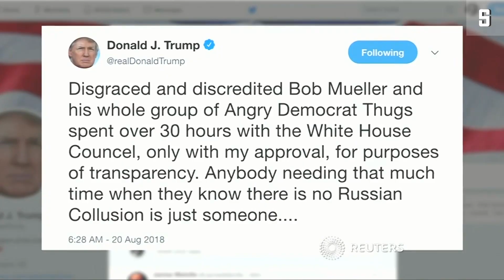Russland-Ermittlungen: Trump scheut Aussage unter Eid | DER SPIEGEL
US-Präsident Donald Trump will sich in den Russland-Ermittlungen zum Wahlkampf 2016 nicht äußern. Sonderermittler Robert Mueller fordert eine Aussage unter Eid - ob Trump einer Befragung am Ende zustimmen wird, bleibt offen.